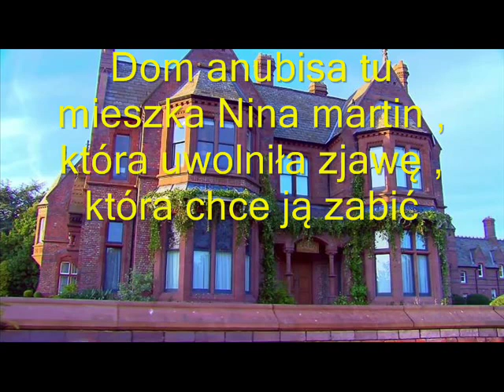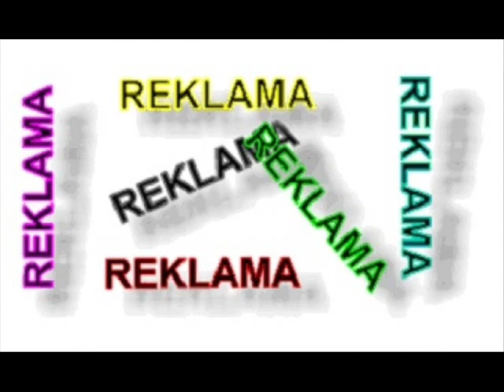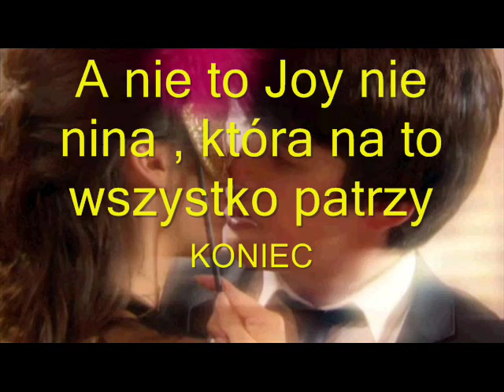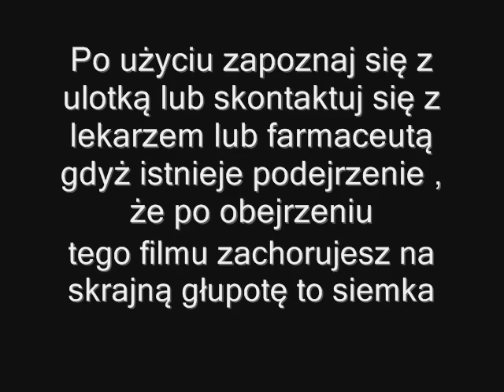Trudne Sprawy i Tajemnice domu Anubisa Parodia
jeśli chcesz coś wiedzieć pytaj
Dom anubisa tu mieszka nina Martin. Jej spokojne życie zakłócone jest przez kobietę , która straszy jej zabójstwem i tatuażem
SPONGEBOB:PARODIA